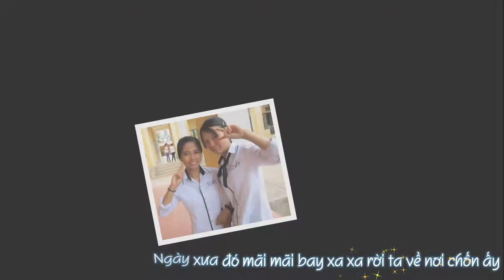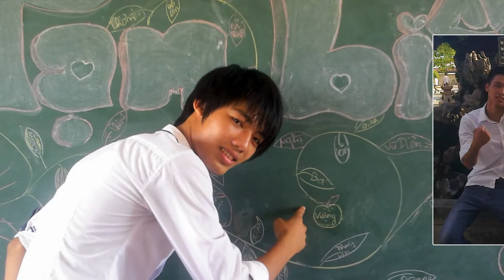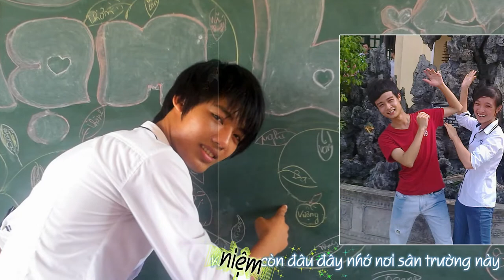12A2 Family (2010-2013) - Vũ Văn Hiếu - Nam Định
Style, Sub :  tranhaianh, talama12345, thanhtuahb (ProshowVN),,

Thời gian trôi đi nhanh thật. Thấm thoát ba năm cấp ba đã sắp kết thúc rồi. Thật quá nhiều cảm xúc, vui buồn lẫn lộn